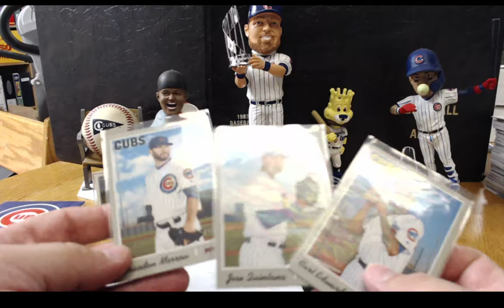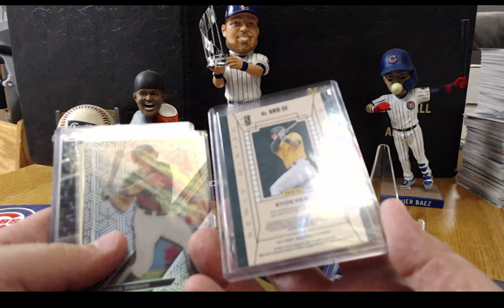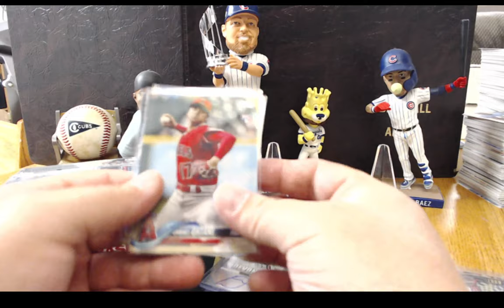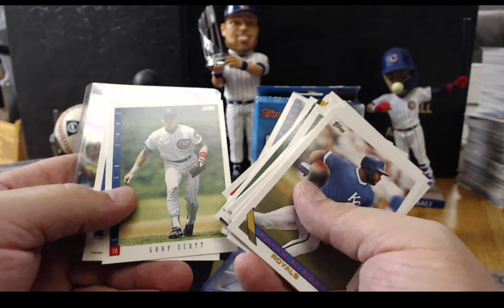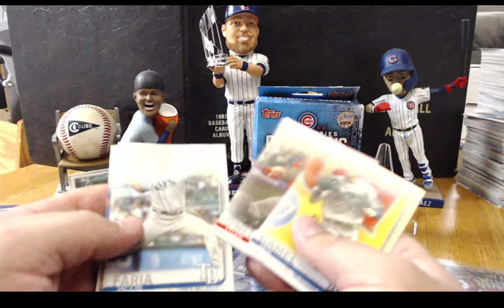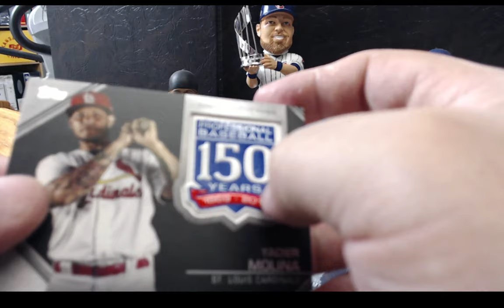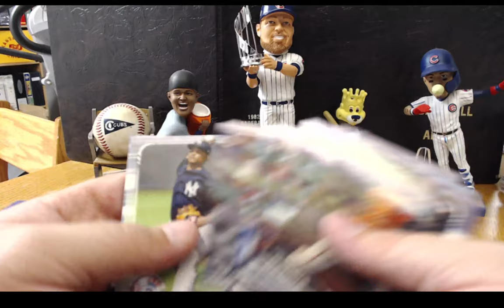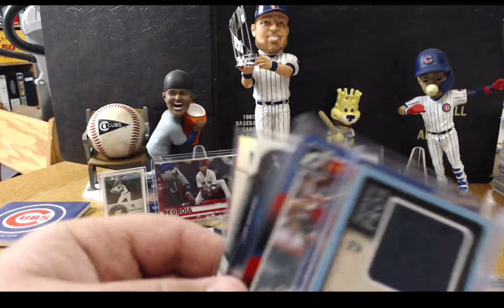CCC, Lonestar, JimmyGunz + Mail Day!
I am going to go live to rip into the mail, remember to check out my auctions on eBay, cubbiefan_03, tons of HOF Football lots, and remember my 365 sub giveaway is just a few subs away!